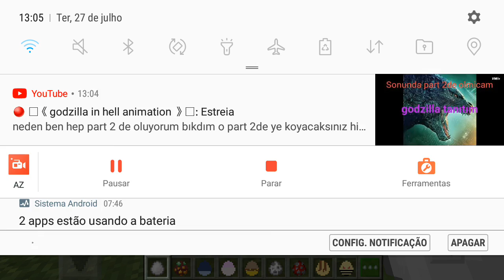refins dinosaurs reviem leia a descrição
kangadillo
Não consegui editar por falta de espaço